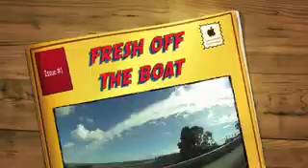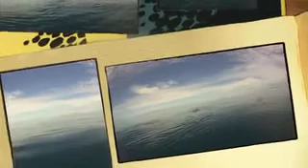dolphins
JAYTOLU PRODUCTIONS

HAURAKI GULF AUCKLAND